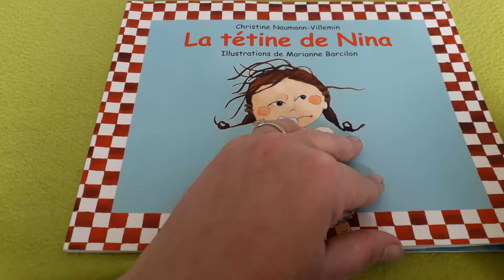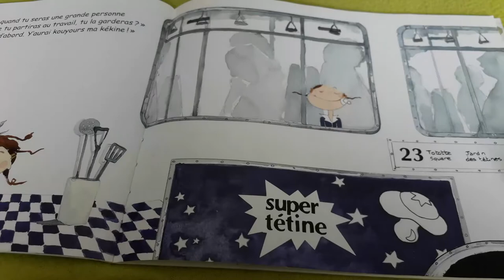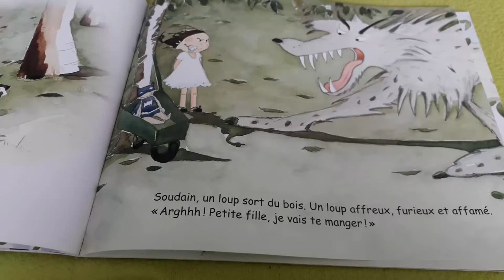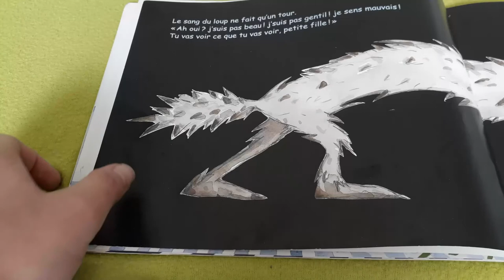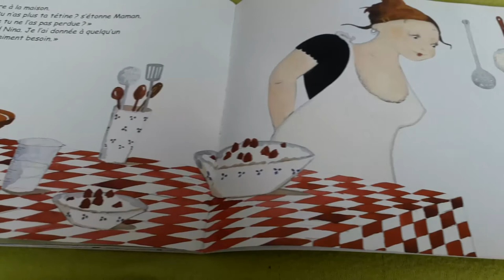Lecture pour enfant : La tétine de Nina 💖👶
"Quand vas-tu enfin arrêter de sucer cette tétine ?", demande Maman un peu énervée à Nina. "Jamais", lui répond Nina.
Elle veut l'emporter partout avec elle : au parc, à la piscine, au travail quand elle sera grande, et même à son mariage. Maman n'est pas trop d'accord.
Et le loup, lui, qu'en pense-t-il ?

Histoire racontée pour les petits et grands à partir de livre pour enfants...

Au plaisir de partager ma passion avec vous 😍